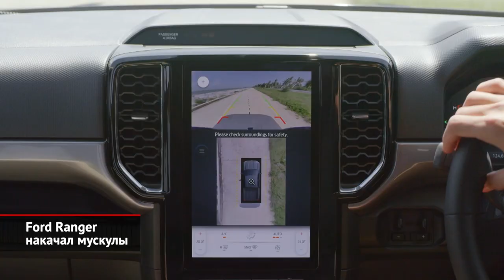Ford Ranger накачал мускулы | Новости с колёс №1775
В России пикапы по непонятным причинам не слишком жалуют. Однако на планете есть немало мест, где грузопассажирские машины считаются самым «правильным» видом транспорта. Это Азия, Африка, Австралия, некоторые страны Европы, вроде Португалии, и, конечно, США, где «траки» стали практически национальным достоянием. Среди пикапов безусловный лидер — фордовская F-серия, но её младший брат Ranger тоже продаётся достаточно бодро, в общемировом масштабе уступая лишь Тойоте Hilux. Нынешний Ranger прожил долгие 11 лет, так что затягивать вывод новой генерации становилось чревато падением продаж. Разработку свежего поколения курировал австралийский инженерный центр Форда, поэтому логично, что новинку презентовали именно на Зелёном континенте. Характеристики пока не раскрыты, но основным заявлен двухлитровый четырёхцилиндровый турбо- или битурбодизель (итого в трёх вариантах мощности), а на смену пятицилиндровому рядному мотору придёт агрегат V6. Шестиступенчатая механическая коробка передач новая, а вот младший шестидиапазонный «автомат» остался прежним. Хотя мощным версиям положена трансмиссия на 10 ступеней. Систем полного привода сразу две: первая — с жёстким подключением передка, а вторая — с межосевым дифференциалом. Со сменой поколений пикап остался приверженцем рессор сзади, но, чтобы повысить комфорт и улучшить управляемость, подвеску слегка перенастроили. Пока представлены лишь «полуторный» и «двухрядный» варианты кабин, но «однорядное» исполнение также будет. В плане грузовых умений — свои премьеры. На платформе стало больше креплений, за задними колёсами появились ступеньки, а за доплату предложена бытовая розетка. Расширенный кузов теперь вмещает стандартную европалету. География продаж будет включать более 180 рынков по всему миру! Правда, старт выйдет отложенным. Так, следующим летом новинку первыми оценят Таиланд и ЮАР. В Европу новый пикап подоспеет не раньше двадцать третьего года, а в США Ranger седьмого поколения приедет позднее всего. В России новичок появиться вроде бы не должен… Однако руководство российского «Соллерс Форда» недавно проговорилось, что раздумывает над выпуском больших внедорожников Ford. А из свежего Рейнджера обязательно сделают машину под названием Everest. И он теоретически имеет шансы получить российскую прописку!